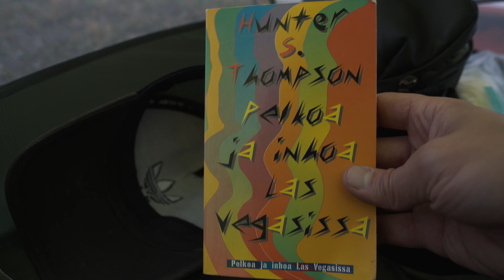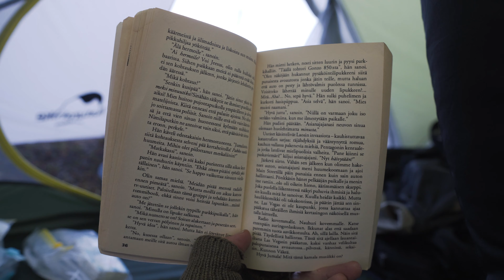PAISTUNTURIN ERÄMAA || SYKSY SAAPUU || YKSINVAELLUS GISTUSKÁIDILTA KARIGASNIEMELLE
Paistuntureille jäi saappaan narut sekä pala sielua. Tästä paikasta tuli itselleni se uusi lempi erämaa-alue ja tänne palaan varmasti. Ruskakin näyttäytyi komeimmillaan reissun viimeisinä päivinä. Toivottavasti videolta välittyy Paistuntureiden ainutlaatuinen tunnelma sekä upeat maisemat.

0:00 Intro | Gistuskáidi
05:29 Ensimmäinen leiri | Várddoaijávri
16:30 Toinen leiri | Nilijoen ylitys
28:33 Kolmas leiri | Gáimmoaivi
37:15 Neljäs leiri | Guivi
46:55 Viides leiri | Akujoki
53:00 Vaelluksen huonoin keli | Karigasniemi